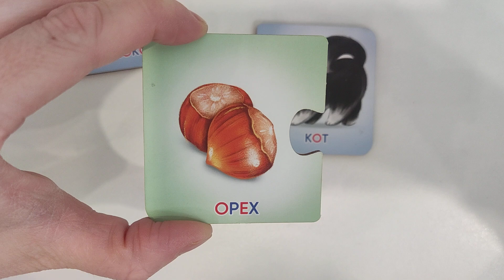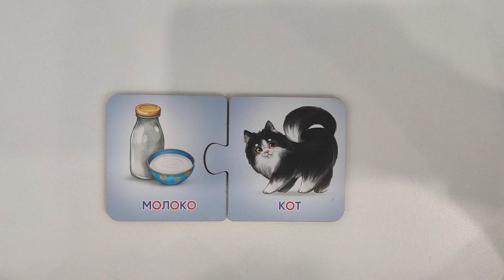логопед 0+.Учимся готовить с самыми маленькими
логопед для самых маленьких, изучение звуков, букв и животных